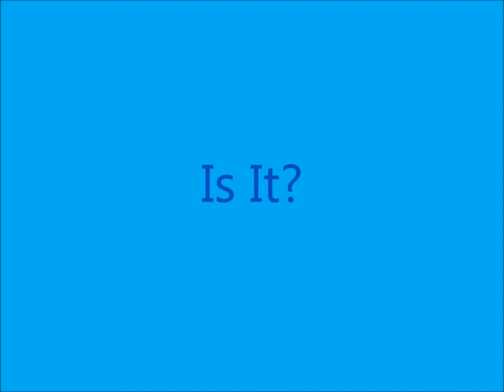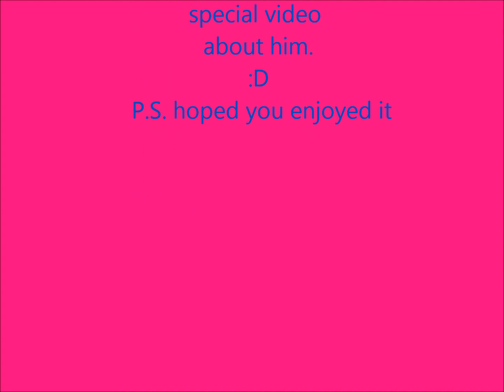One Direction Cuties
Which 1D guy do you like the most?On the link below, type in the name of the 1D guy you like the most and who ever gets the most vote i will do a special video about them.    :D